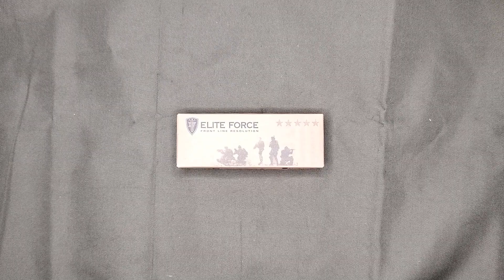Elite Force EF 173 5.0983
Nůž edc Elite Force EF 173 je kombinací moderního designu, kvalitních materiálů, funkčnosti a atraktivní ceny, proto se skvěle hodí pro ty, kteří chtějí koupit svůj první zavírací nůž.

Čepel je vyrobena z nerezové oceli 440A, která je odolná, korozivzdorná a rychle se brousí, aniž by bylo nutné používat drahé diamantové brusné kameny. Ocel 440A má nižší retenci ostrosti, ale to skvěle kompenzuje snadnost a rychlost, s jakou se znovu nabrousí. Čepel je dokončena technikou stonewash, která efektivně skrývá rýhy a nedokonalosti vznikající při používání nože.

Nůž má 4 mm čepel symetrického profilu spear-point s plochým broušením a zřetelně zaobleným břichem ostří, což zaručuje plynulé řezání, trvanlivost nože a funkčnost. Na hřbetu čepele je zvýšená rampa pro palec, což umožňuje stabilní oporu prstu při dlabání nebo přesném stříhání pomocí špičky nože.

U nože je použita ověřená blokáda liner-lock, která pevně zajišťuje čepel po otevření a chrání před náhodným uzavřením ostří během práce. Ocelová pojistná lišta zajišťuje bezpečnost při používání nože a její obsluha je intuitivní a snadná. Blokáda je klíčovým prvkem konstrukce zavíracího nože, který má vliv na funkčnost a bezpečnost nástroje. Čepel lze rychle otevřít jednou rukou pomocí flipperu, což znamená, že je nůž připraven k použití okamžitě. Díky použití ložisek na ose pivota se ovládání zavíracího nože snadno a plynule ovládá.

Nůž má rukojeť z laminátu G10 a uhlíkových vláken, což zaručuje vynikající přilnavost a pohodlí při používání nože. Rukojeť má profilovaný tvar s konturovanými výřezy, což zlepšuje úchop nože a pohodlí při práci.

Elite Force EF 173 lze pohodlně nosit v kapse pomocí pružného klipsu tip-up.

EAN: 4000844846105